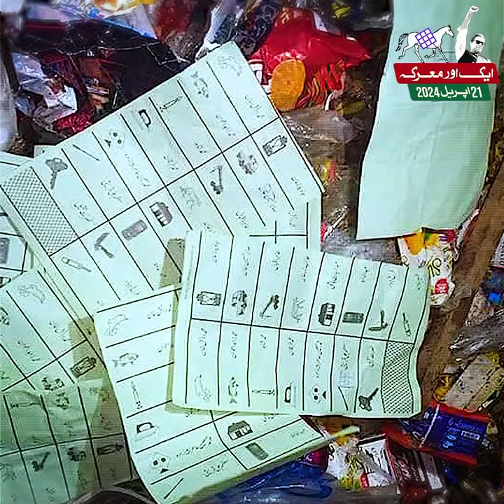21 اپریل کو ہونے والے انتخابات میں مافیا کی مینڈیٹ چوری کے ہر حربے کو ناکام بنانا ہے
21 اپریل کو ہونے والے انتخابات میں مافیا کی مینڈیٹ چوری کے ہر حربے کو ناکام بنانا ہے